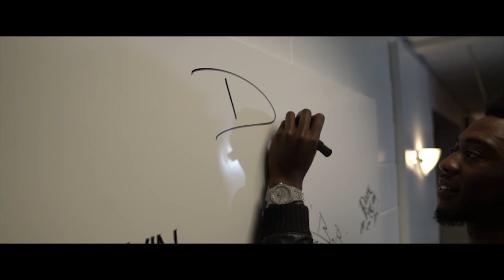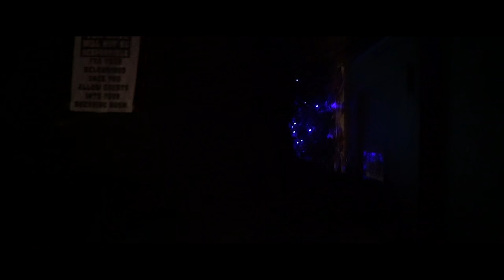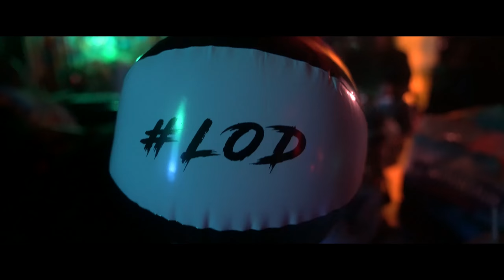DESIIGNER OUTLET TOUR VLOG #5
Back again to celebrate Desiigners 20 birthday!! along with interviews with the Grammy U group.